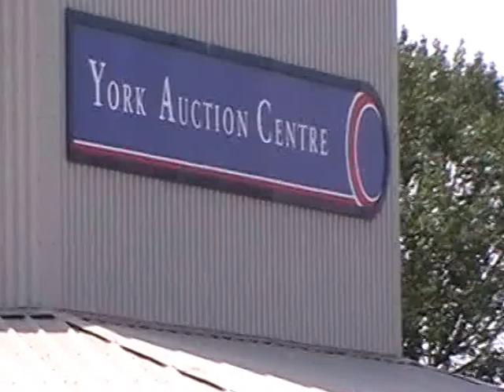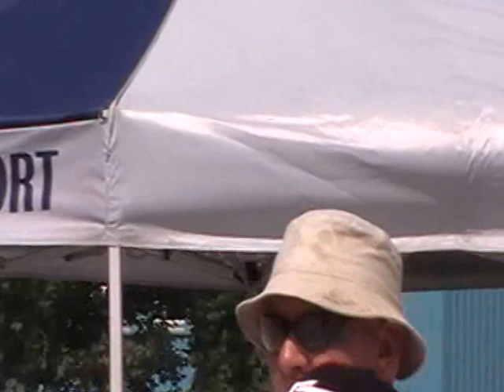YORK MOTOR CLUB CAR SHOW MURTON 2013